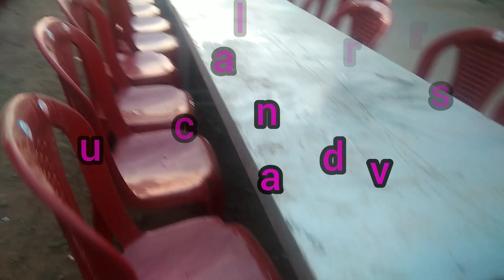Auto Rickshaw Driver's Incredible Ramzan Roza-Iftar Celebration in Ujwal Nagar Belgaum!